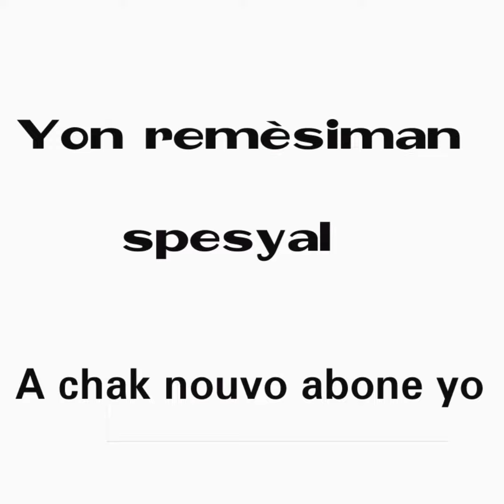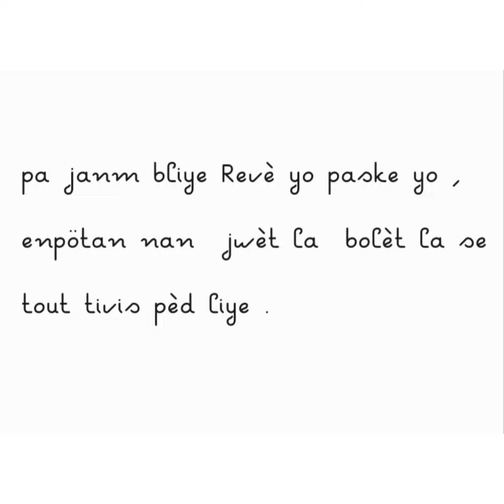18 Novembre 2021 boul cho Tiraj New York & Florida Midi - Soir